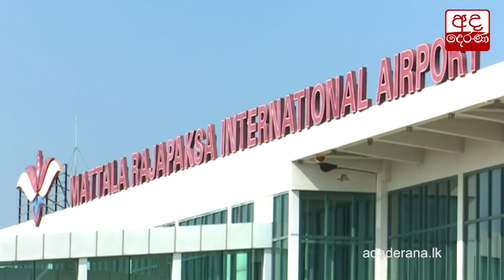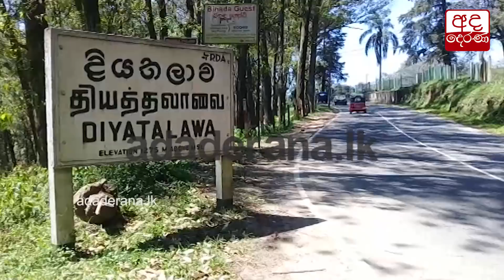වුහාන් සිට පැමිණි සිසුන් දියතලාවට රැගෙන යයි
Students evacuated from Wuhan arrive at Diyatalawa Camp